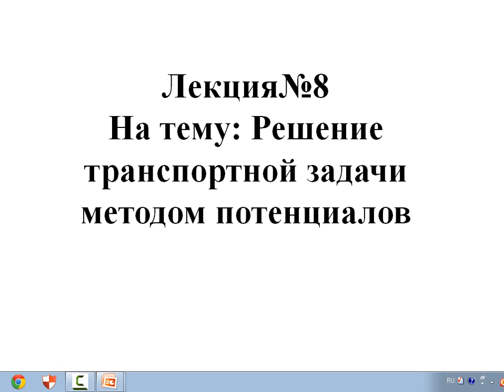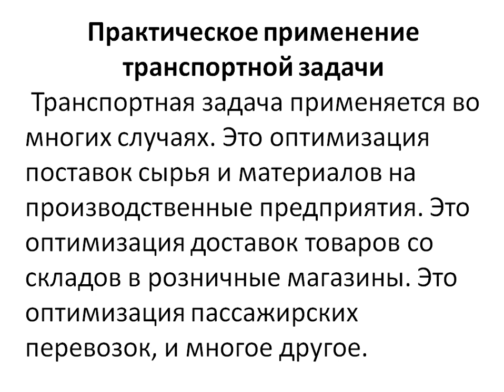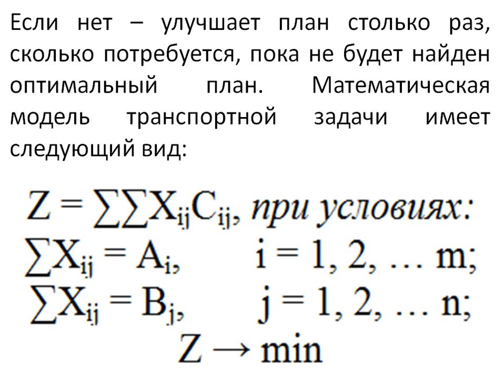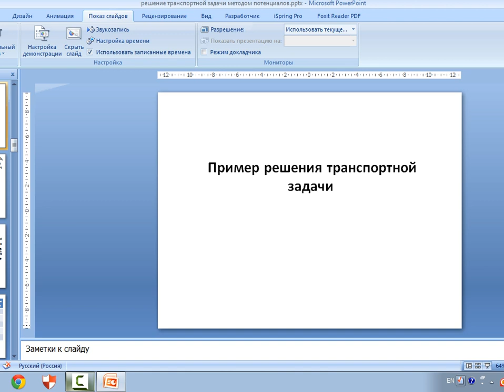Решение транспортной задачи методом потенциалов